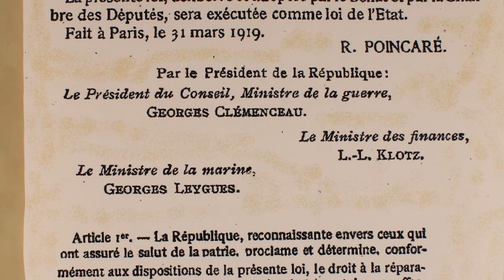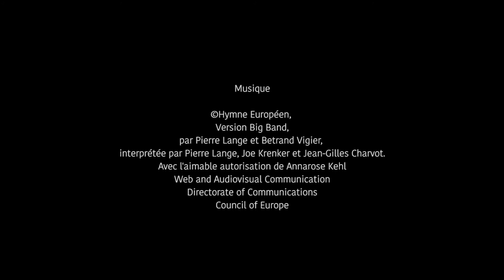René Cassin au secours des victimes de la grande guerre / Prix VivaCité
Réalisé par les élèves de CAP mécanique du Lycée René Cassin - Mâcon (71)
papier découpé

Sélectionné à :
Festimaj 2019
ViVaCité  catégorie Lycée : Prix Vivacité